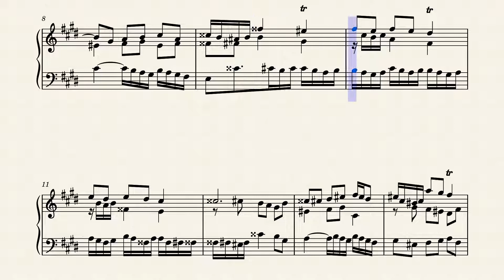Op.7927 Evening Prayer for a Tomorrow World by Yohei Kato